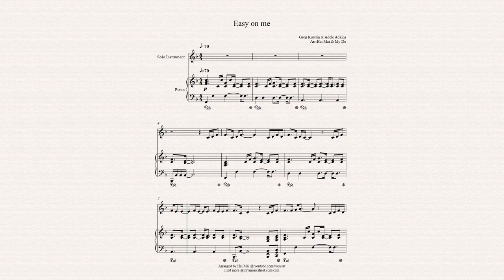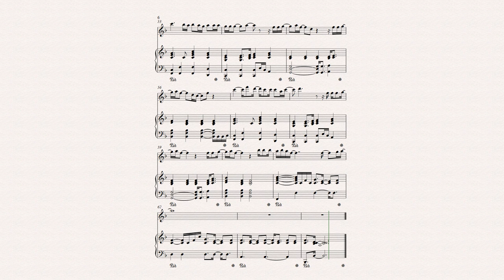Easy on me - Instrumental accompaniment for solo instrument